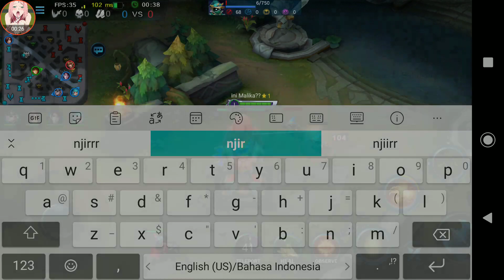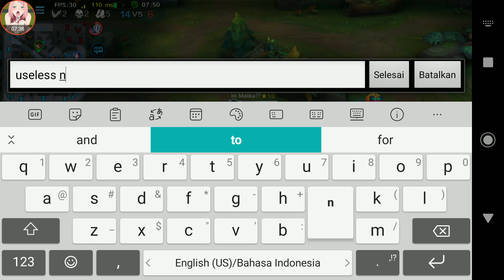New Hero Titan!! Awakening Skill Cleopatra 👊🏻 Worth It!! Heroes Evolved by Netdragon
Telegram aing 😶 sapa tau mao

mampir bujankk dan beri pendapat mengenai blog baru 😶 masih noob

mampir juga beberapa channel unfaedah 🤤